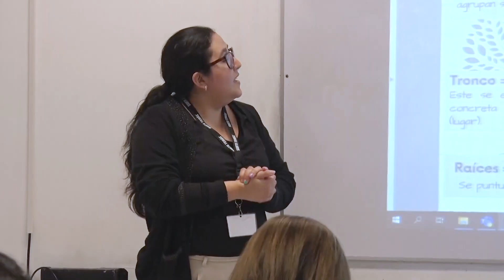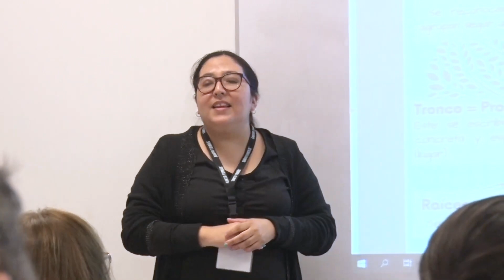AVANCES Y NOVEDADES DEL PROGRAMA “UNIVERSIDAD SOCIAL”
Universidad social, es un programa social, que busca capacitar a dirigentes y lideres sociales, para que puedan impulsar sus propias comunidades mediante postulaciones exitosas a proyectos enfocados a atender diversas áreas